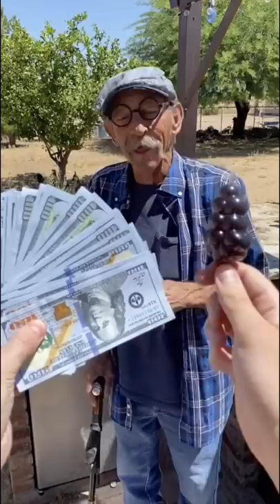Jelly Fruit or $10,000? 💴